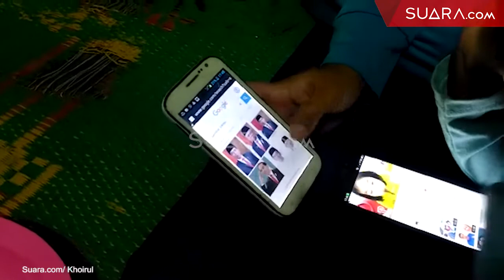Kisah Bocah Rambut Gimbal di Dieng, Farida Paling Nyeleneh Minta Dicukur Jokowi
Sontak, permintaan bocah bernama Farida Dian Arafah (3) asal Kelurahan Madal, Kecamatan Mojotengah, Wonosobo, itu membuat kedua orang tuanya kebingungan.

Pemenuhan permintaaan anak berambut gimbal sendiri menjadi prasyarat prosesi pencukuran.

"Dicukur Jokowi di alun-alun," kata Farida terkait syarat pencukuran rambut gembelnya. Selengkapnya dalam video ini.